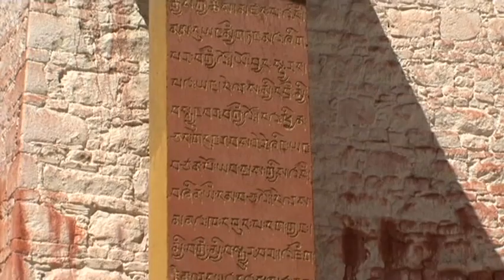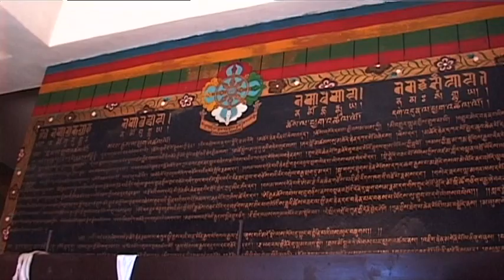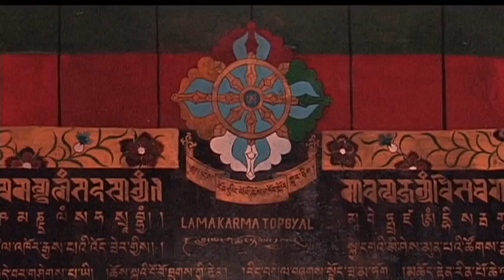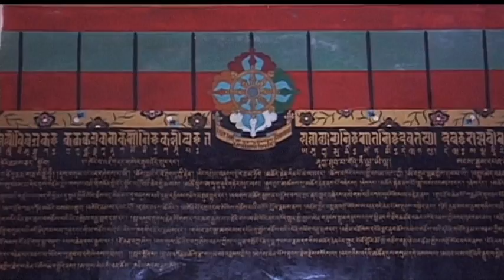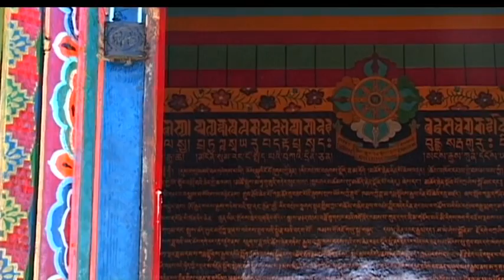Samye Gonba (Tibet) Vacation Travel Video Guide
Travel video about destination Samye Gonba in Tibet.
Samye Gonba is the oldest monastery in Tibet and one of the most important historic landmarks in Yarlung’s Valley Of Kings. A circular wall that contains a hundred and eight chortens surrounds the large monastery complex.The Samye Monastery was designed strictly according to the Buddhist principles of the universe and India’s Temple Of Otantapuri served as its model. The main temple in the centre of the monastery symbolises the mystical Mount Meru that is surrounded by four temples, each located in one of the four directions of the compass. The introduction of Buddhist monastery culture and the decline in the Bon system of faith with its demonic beliefs, gave Tibetan society a new structure. Despite its great age and dramatic history, Samye is still one of the most beautiful and unique religious sanctuaries in Tibet.